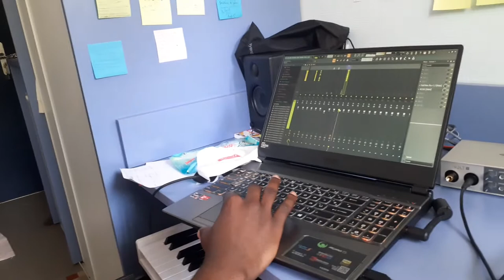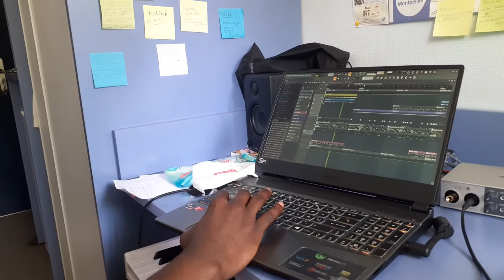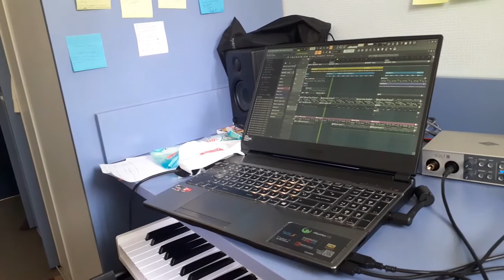Nzèmbia mè, Rumba Music by Rivanaud Gomez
Une Production de @Wilembo
séance de travail avec l'ingénieur ANGE GABRIEL, travail sur le projet musical RUMBA  en langue Inzèbi Gospel Music. Ce projet intègre la création d'un album qui sera publié prochainement sur les plateformes au plaisir des abonnés. enregistrement studio projet mixage composition et post production musicale. Le but de ce projet étant de poursuivre notre carrière musicale et continuer l'oeuvre de Dieu où que nous soyons.
nous vous invitons à soutenir le projet en le partageant massivement afin que la sortie soit accueillie comme le mérite ce projet qui est un souhait profond de chaque croyant. Le but étant de valoiser notre langue le inzèbi à travers notre oeuvre musicale.